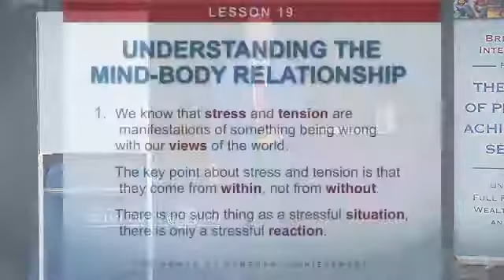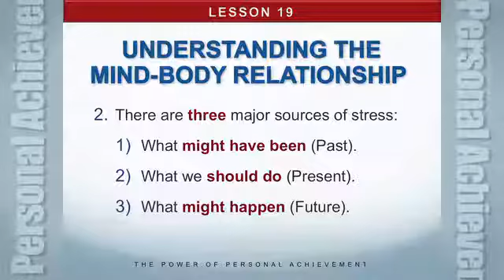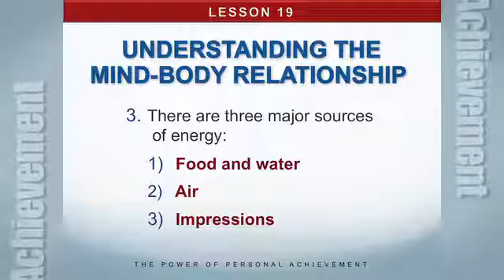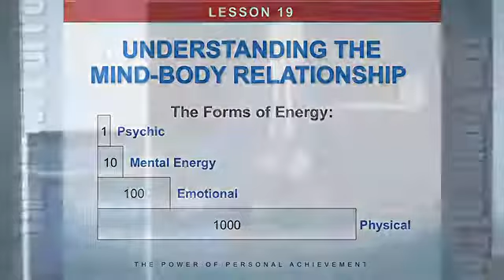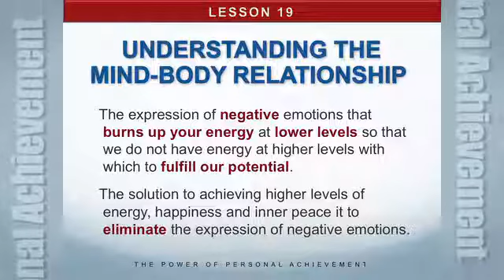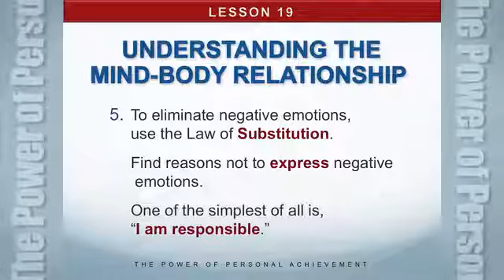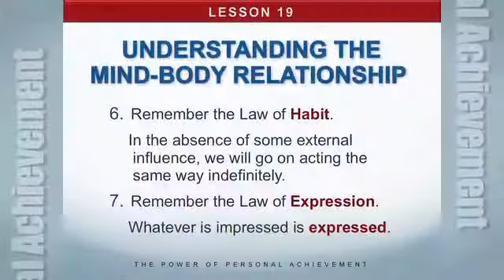Brian Tracy VIDEO - Understanding the Relationship Between Mind and Body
Brian Tracy Understanding the Relationship Between Mind and Body

Brian Tracy is the author of over Eighty books that have been translated into dozens of languages including some of his best-sellers: Earn What You're Really Worth, Eat That Frog! No Excuses! The Power of Self-Discipline, The Psychology of Achievement and many more.

We share content from leading personal development and business coaches, mentors and teachers such as Jim Rohn, Zig Ziglar, Les Brown, Tony Robbins, Earl Nightingale, Napoleon Hill, Brian Tracy and others, as well as priceless advice from some of the world's most successful and wealthiest people including billionaires, CEOs and other Business leaders.